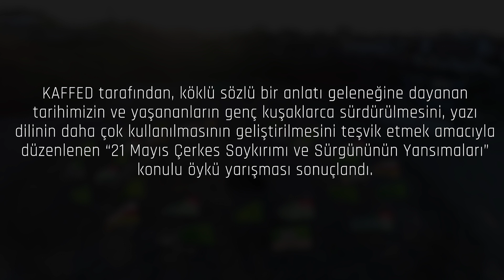"21 Mayıs Çerkes Soykırımı ve Sürgününün Yansımaları" Konulu Öykü Yarışması Sonuçlandı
KAFFED'in Çerkes Edebiyatı dünyasına yeni yazarlar kazandırmak amacıyla düzenlediği “21 Mayıs Çerkes Soykırımı ve Sürgününün Yansımaları” konulu öykü yarışması sonuçlanmıştır.
Sanatsal, kültürel, tarihi veya geleneksel değerlerimizi başarıyla öykülerine yansıtan tüm katılımcılara teşekkür ederiz. Yarışmada yer alan 26 katılımcının her biri bizleri umutlandırmıştır. İlk beş içerisinde yer alan öyküler, Çerkes Hikayeleri Antolojisinde yer alacaktır.
20 Mayıs 2020

SEÇİCİ KURUL
Elbruz Aksoy
Eda Tokuç Balbay
Ayça Atçı
Sinem Özkan
Filiz Çelik

DERECEYE GİREN ÖYKÜLER
ÖMER DAĞLI Dirilerle Başbaşa
HARUN GERGİN İlk Adım
SİNEFİN GIŞ "Ben de!"
ÖZGE ARSLAN Çerkes Ali Bey
AYHAN KAN Özgürlüğün Kanatları